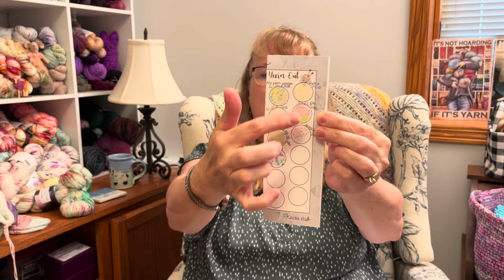June Recap: Using Stash and Make Nine Projects (Six Months Update)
In this video I share a recap of June projects - What projects did I complete? How much stash yarn have I used? How are the Make Nine projects going?  Additionally, I will share my totals so far for the first half of 2024.

Projects Completed in June:

The Blossom Socks by Deb Buckingham
(in a set of three patterns Easy Lace Sock Set)
Yarn: Unknown

Yarn: Gypsy Soul Fibers

Friday Night Knitting Club Socks (Madder About You Shortie Socks) by Andrea Yetman
Yarn: Chicken Lady Fiber Arts

Yarns: Dream In Color, Berroco Vintage DK, and Plymouth Suri Stratus

Riley Hat (crochet)  by Tamara Kelly (There is also a knit version)
*** This went along with the book Hooked on You by Kathleen Fuller

Yarn: Leftover cotton yarn

Knitting planner downloadable pages:

PlanCalmFromChaos on Etsy

Yarn Dyer Mentioned:

Lumberjack Yarn (Dani)